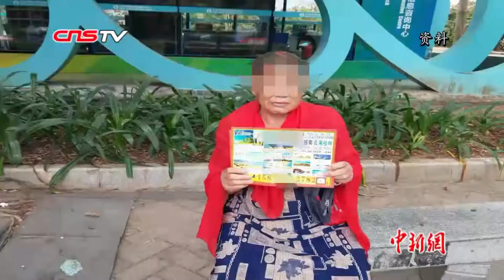三亚整治低价游：7人散发传单被控制 两家船游公司停业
2月25日，有媒体报道三亚非法低价游的问题，三亚市委、市政府于当日召开会议，部署联合整治行动。目前，相关部门已控制7名散发非法旅游传单人员，2家船游公司被责令停业整顿。